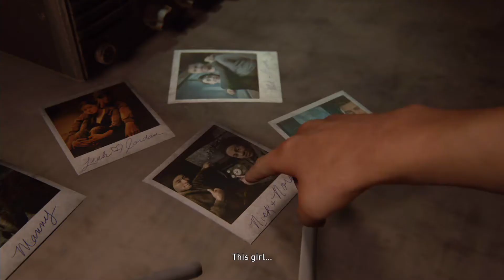The Last of Us Part II - 43: The Deserters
Ellie is going after Nora alone. She is in the hospital. So we need to find a way to get there. While exploring a house Ellie gets attacked by what she learns are deserters from the WLF. They are so scared to go back they are giving it there all to escape. They think Ellie is part of the WLF so a fight breaks out.